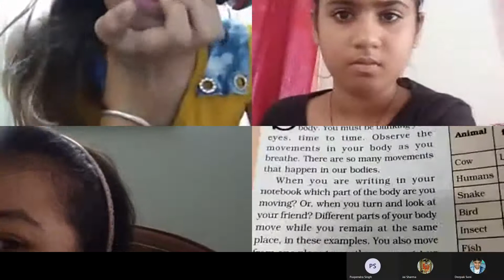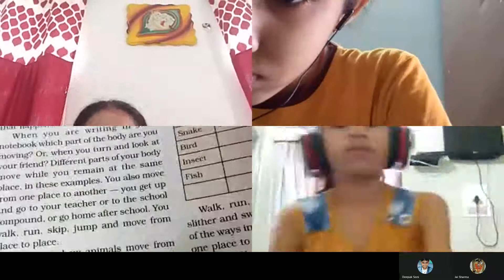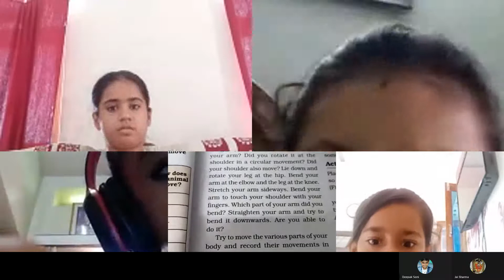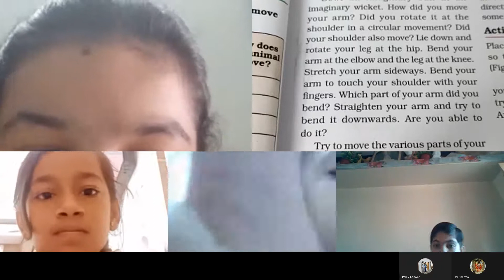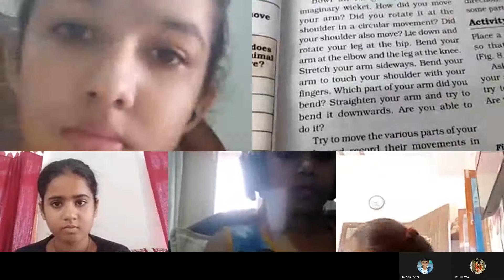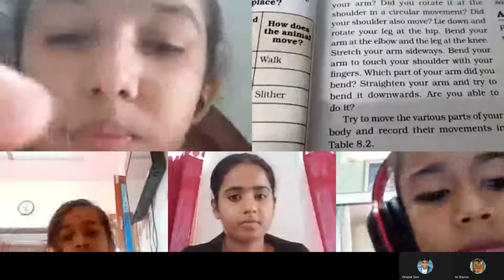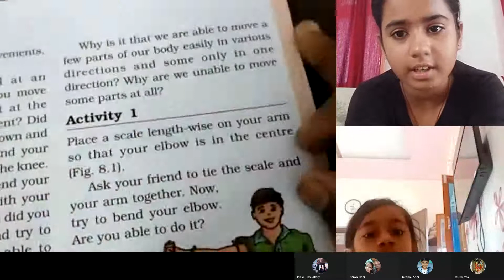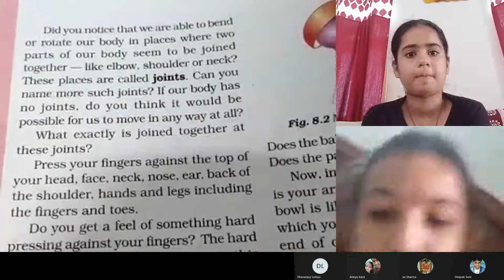6th CLASS SCIENCE 17 SEP 2021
TOPIC - BODY MOVEMENT